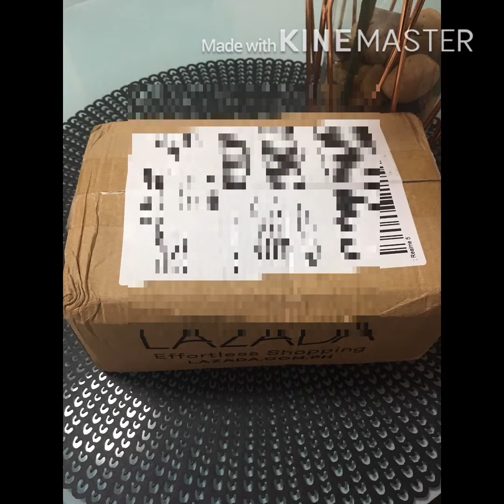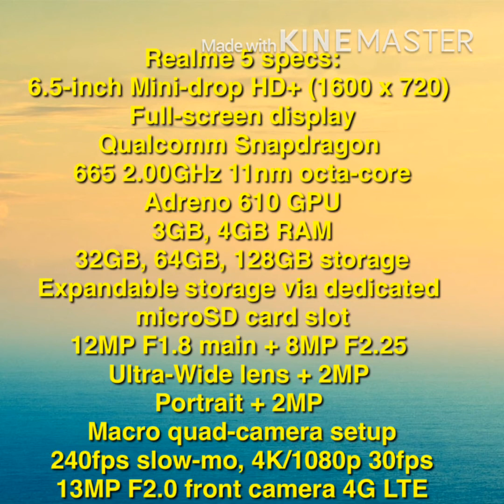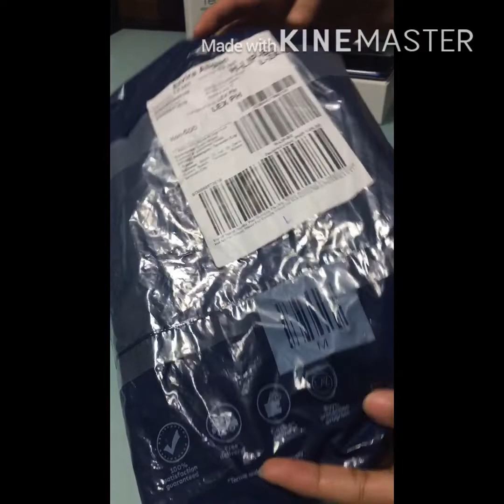REALME 5 UNBOXING | LAZADA 12.12 SHOPPING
Online shopping at Lazada is great!